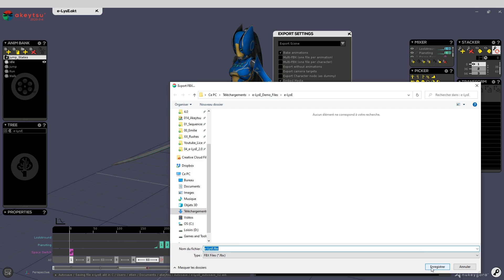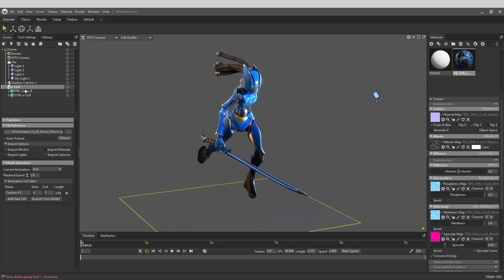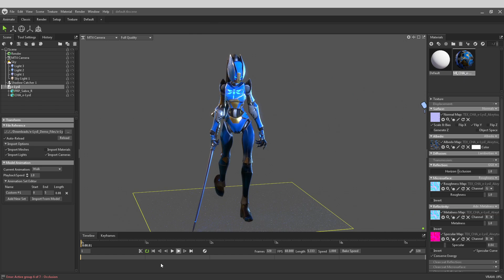How to send your animation to Marmoset Toolbag 4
Hi there !

If I'm correct I already made one long tutorial on how to import a character animated in akeytsu right in marmoset toolbag, here's a sort reminder on how to proceed ;)

Des Bisous ♥